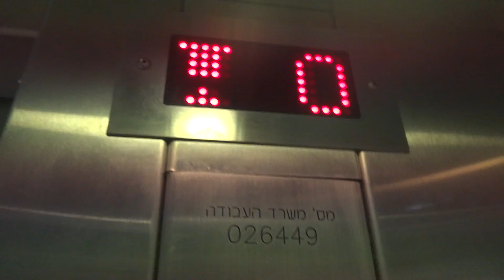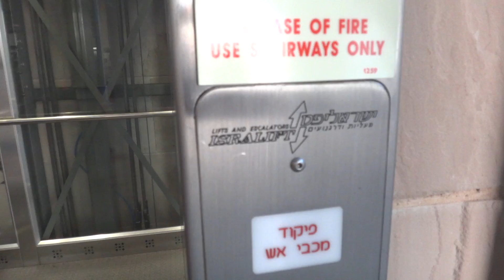Isralift hydraulic scenic talking elevator at Mediatheque in Holon(Elevator 2)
---Elevator 2---
Brand: Isralift.
Type: Hydraulic.
Capacity: 1000kg / 13 Passengers.
Fixtures: Dewhurst buttons.

(C)2012    maalit72